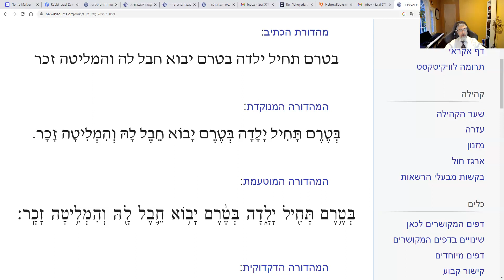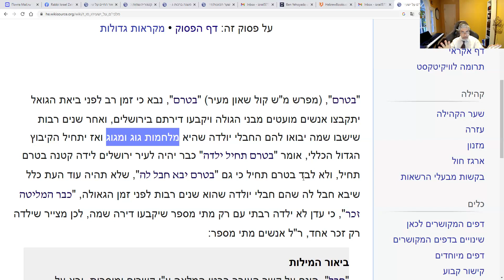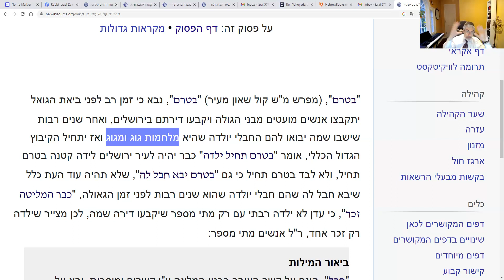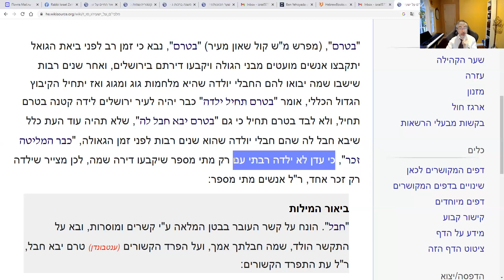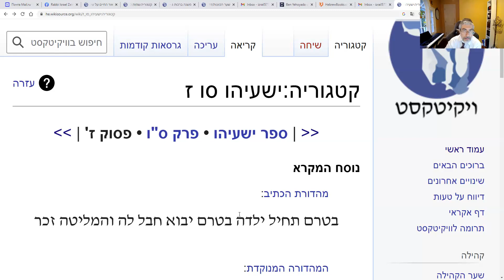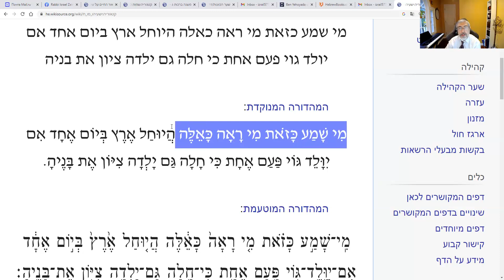Урок 468. Йешаяу, Гл. 66, ч. 4